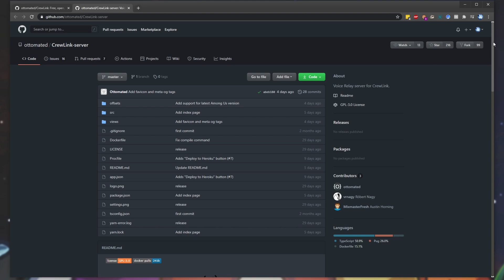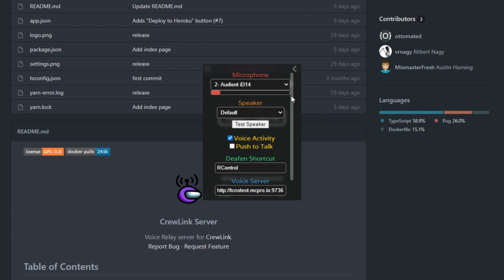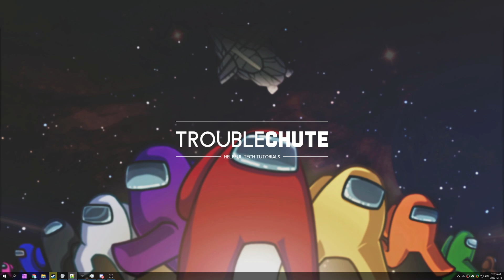Fix only hearing some players / Robot voices Issue | CrewLink - Among Us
Playing Among Us with CrewLink, but you're getting strange robot voices, crackling noises, or just can't hear some players, but can hear others? This video covers lots of solutions that should get it back in a working state in no time, assuming Crewlink is up to date!

Timestamps:
0:00 - Explanation
0:23 - Unmatching CrewLink servers
0:35 - Try a different server
1:35 - Changing server in config
1:57 - Others having the issue?
2:30 - Fix crackle / robotic voices